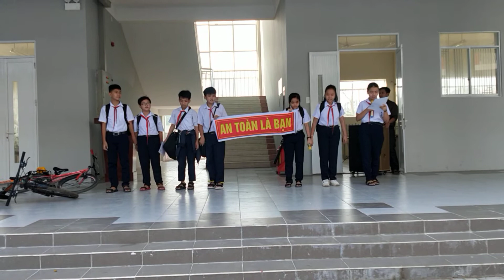Tuyên truyền An toàn giao thông và Vận động quyên góp ủng hộ đồng bào miền Trung.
Nội dung gồm:
  - Tiểu phẩm minh họa tham gia giao thông không đúng quy định của các em học sinh lớp 6/3
 - Tuyên truyền Luật giao thông đường bộ năm 2008 do cô Nguyễn Thị Sâm dạy môn GDCD trình bày.
 - Vận động gây quỹ cứu trợ đồng bào miền trung do bị thiên tai lũ lụt.